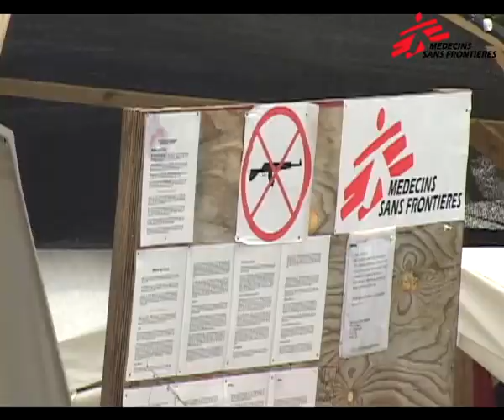Living Conditions in the Petionville Golf Club Camp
6 months after the earthquake, living conditions have hardly improved for a large of Port au Prince population. Here MSF provides access to primary health care in a tented outpatient department clinic. Most serious cases are referred to other MSF facilities in town